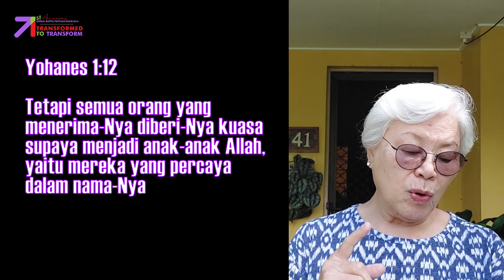Tuhan Memberkati Orang Yang Membawa Damai | Matius 5:9 ; Yohanes 1:12 | Impact Family -25Januari2024